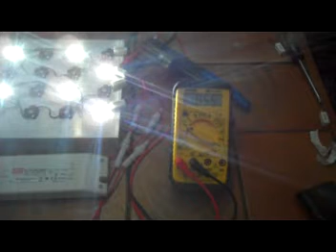Ohms Law.0001.mpg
The use of 1 ohm resistors in determining current flow.